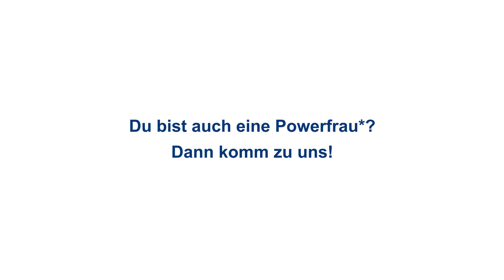3 Mitarbeiter:innen - 3 Fragen: Unsere Powerfrauen!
+++ StadtwerkeInside: Unsere Powerfrauen +++

Happy InternationalerFrauentag!

Wir schenken unseren Frauen keine Rosen, sondern geben ihnen Perspektiven für ihre berufliche Zukunft und stärken sie bei der Verwirklichung ihrer Träume. Wir stellen euch heute 3 unserer Powerfrauen vor!

Danke, dass ihr ALLE (Frauen) ein Teil unserer wundervollen Stadtwerke-Familie seid.

👉 Ihr wollt auch zum Team gehören? Dann bewerbt euch doch